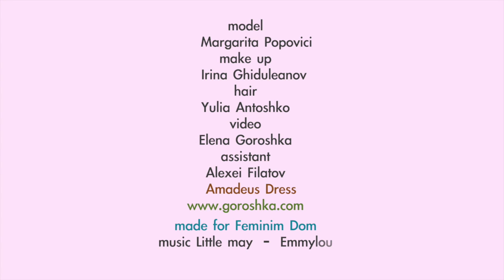Piones. Margo Popovici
model
    Margarita Popovici
make up
   Irina Ghiduleanov
hair
Yulia Antoshko
Elena Goroshka
assistant
Alexei Filatov
  Amadeus Dress
made for Feminim Dom
music Little may – Emmylou